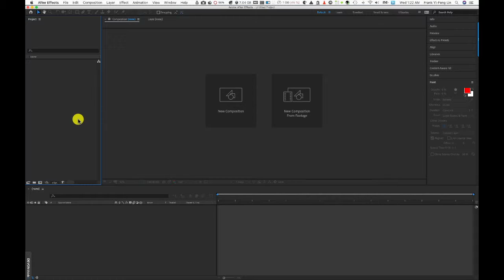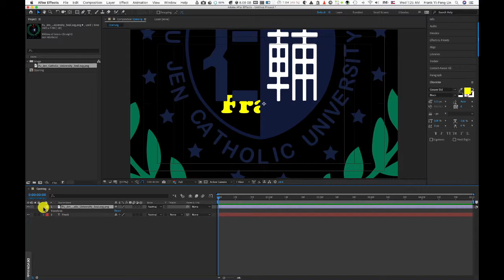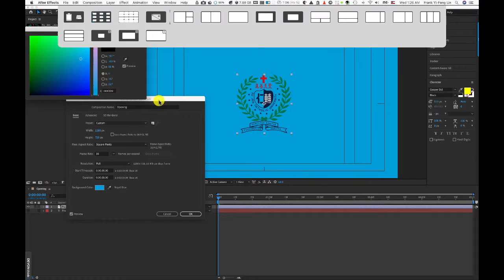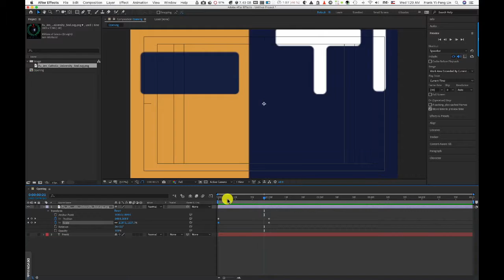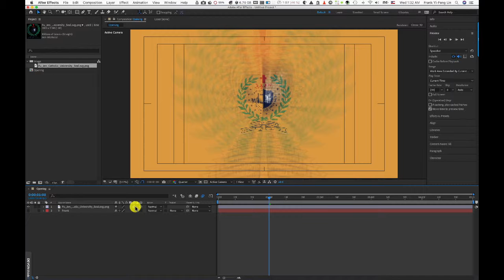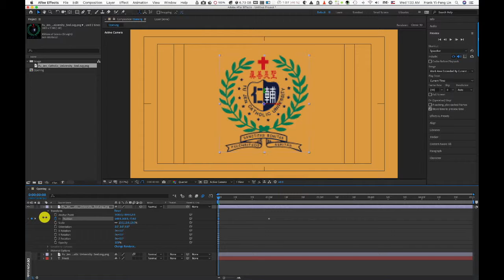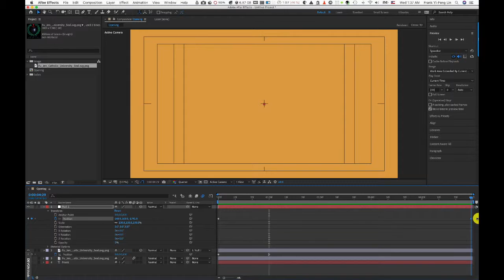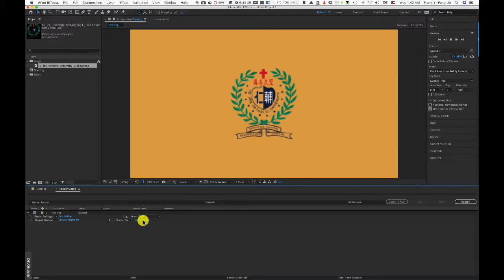2019-0327_自製開場動畫